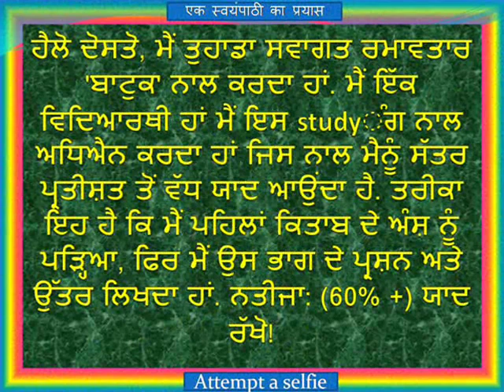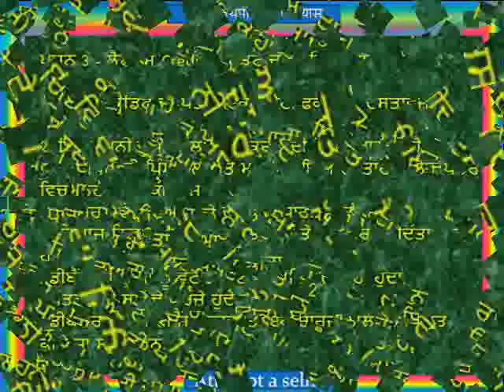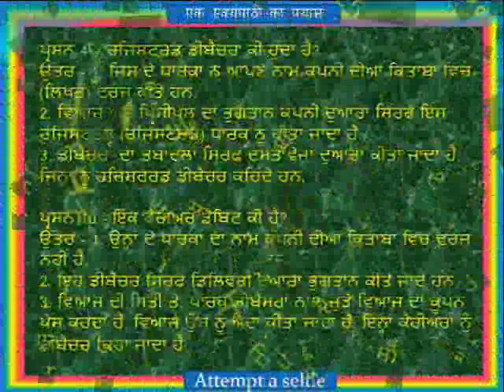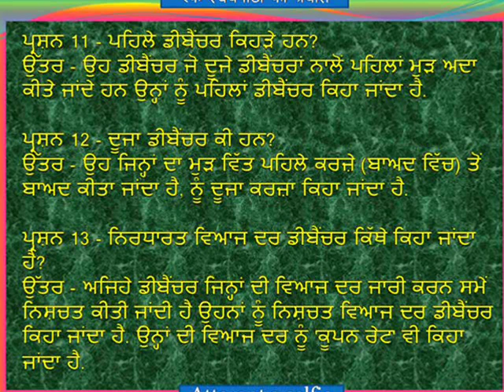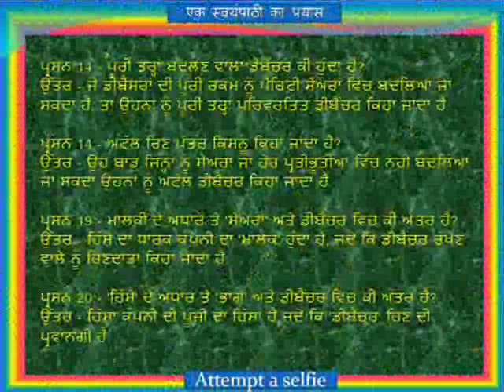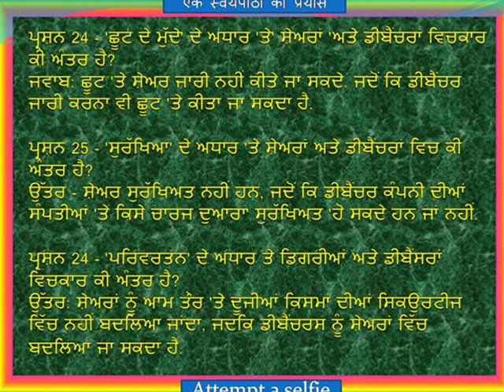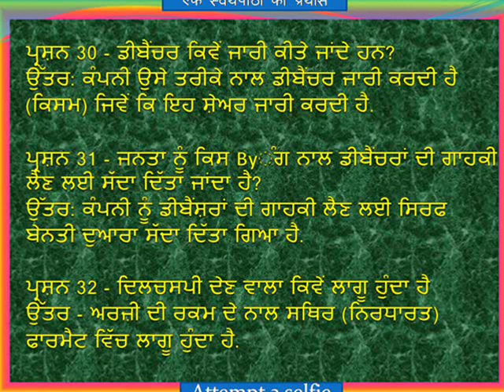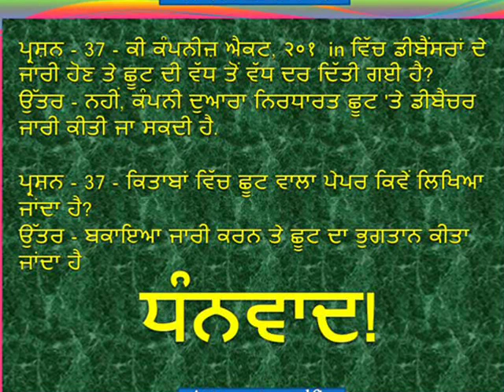ਅਕਾਉਂਟੈਂਸੀ ਕਲਾਸ - 12 (ਅਧਿਆਇ 5), ਡੈਬਟਚਰ ਜਾਰੀ ਕਰਨਾ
ਹੈਲੋ ਦੋਸਤੋ, ਮੈਂ ਤੁਹਾਡਾ ਸਵਾਗਤ ਰਮਾਵਤਾਰ 'ਬਾਟੁਕ' ਨਾਲ ਕਰਦਾ ਹਾਂ. ਮੈਂ ਇੱਕ ਵਿਦਿਆਰਥੀ ਹਾਂ ਮੈਂ ਇਸ studyੰਗ ਨਾਲ ਅਧਿਐਨ ਕਰਦਾ ਹਾਂ ਜਿਸ ਨਾਲ ਮੈਨੂੰ ਸੱਤਰ ਪ੍ਰਤੀਸ਼ਤ ਤੋਂ ਵੱਧ ਯਾਦ ਆਉਂਦਾ ਹੈ. ਤਰੀਕਾ ਇਹ ਹੈ ਕਿ ਮੈਂ ਪਹਿਲਾਂ ਕਿਤਾਬ ਦੇ ਅੰਸ਼ ਨੂੰ ਪੜ੍ਹਿਆ, ਫਿਰ ਮੈਂ ਉਸ ਭਾਗ ਦੇ ਪ੍ਰਸ਼ਨ ਅਤੇ ਉੱਤਰ ਲਿਖਦਾ ਹਾਂ. ਨਤੀਜਾ: (60% +) ਯਾਦ ਰੱਖੋ!